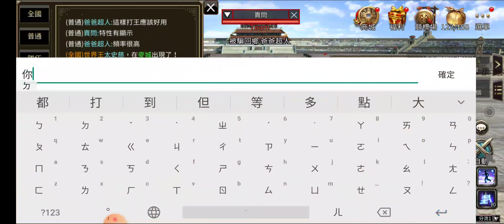『三國群英傳M』與朱雀方一起打王，好補好補阿！！！feat.賣問哥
朱雀的補血頻率很高！
朱雀的補血連隊員跟隊員的小兵都能補到！
目前方士的四種召喚獸都有自己的特色，朱雀補血、玄武減傷，青龍遠程高攻，白虎近程高攻輸出！期待以後的方士的麒麟召喚啦！

非常感謝賣問哥聽到我沒看過朱雀特意學給我看，感恩，祝生意興隆、好人一生平安。